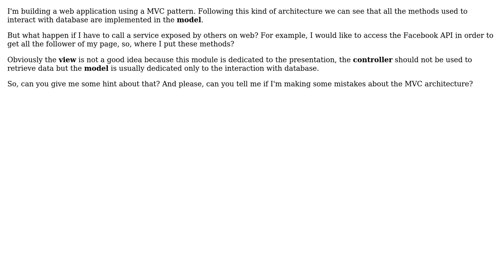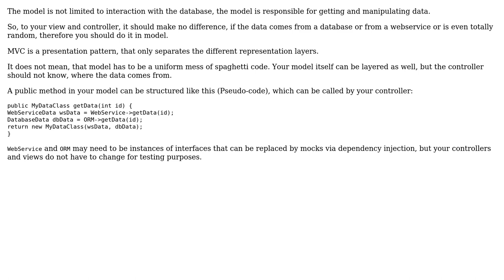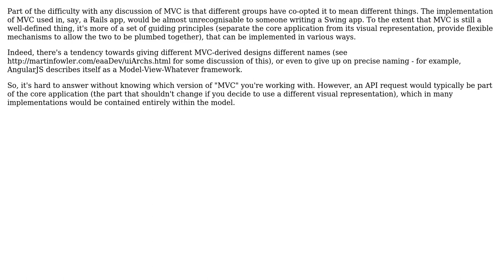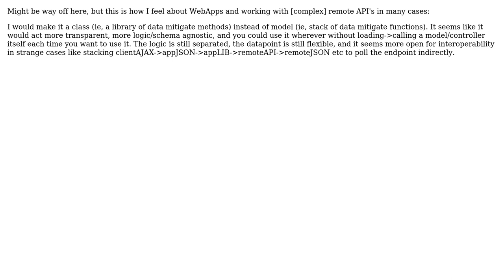Software Engineering: Where should I put an API request in MVC? (6 Solutions!!)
Software Engineering: Where should I put an API request in MVC?

With thanks & praise to God, and with thanks to the many people who have made this project possible! | Content (except music & images) licensed under CC BY-SA | Music | Images & others | With thanks to user Residuum user null user Javier user James_pic user Ema.jar user dhaupin user CLW and the Stack Exchange Network Trademarks are property of their respective owners. You are responsible for your own actions.